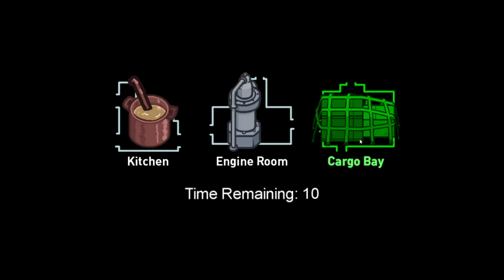A Failed Attempt. Among Us Letsplay #5.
This video contains small amounts of crude humor and coarse language.
Welcome back to Among Us! This is where my friend AbeYT joins me for another airborne adventure full of friendship, fighting, fury, and fear! (Not to mention a rather high amount of blood.) We take to the skies again on April Fools to try and tackle The Airship. Unfortunately, AbeYT is as clueless as me! Still, can I and AbeYT team up and stop the impostors from completing their gore-filled escapade, or will we put on our masks, draw our swords and choose to give The Airship a dangerous past? Perhaps one of us will be the hunter and the other the hunted? Join me, AbeYT, and a load of other sky-dwellers on April Fools to see if we can win or fail our quest!
Deuces!
Frazer.